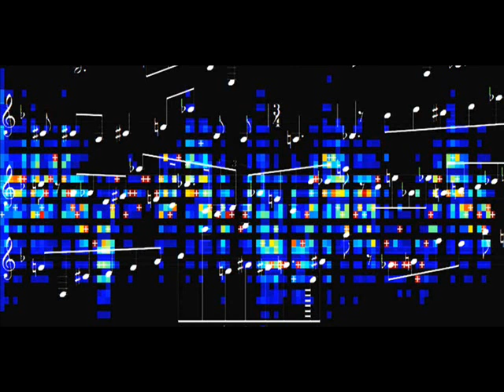DJ Proyect Adela Popescu ( Remix )